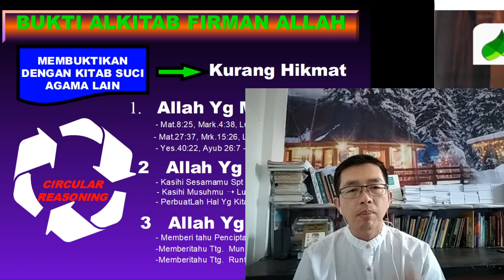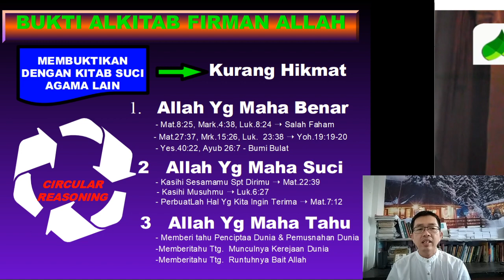Ustad Insan Mokoginta-Alkitab Firman Allah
John Sung Menjawab Ustad Insan Mokoginta Yang Menyerang Kekristenan